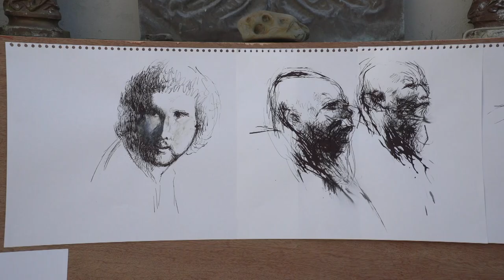Sarah & Mark - Music & Art